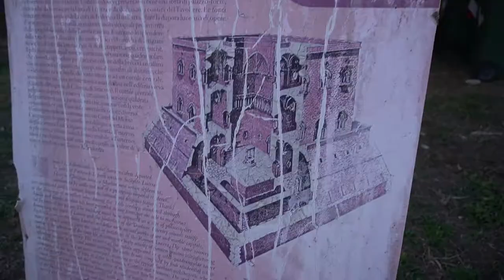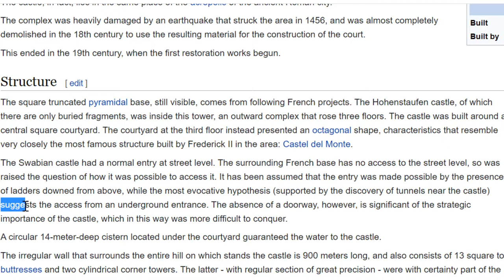Sneaking Into an Italian CASTLE While It was Closed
It happens to everyone, you drive to a site that according to google is open that day but when you get there turns out it's actually closed all week.
Same thing happened to us in Italy when we wanted to visit Lucera Castle, with the small difference that we discovered a hidden side entrance and decided to sneak in to it.

Brittle Bones - Sunfish Grove